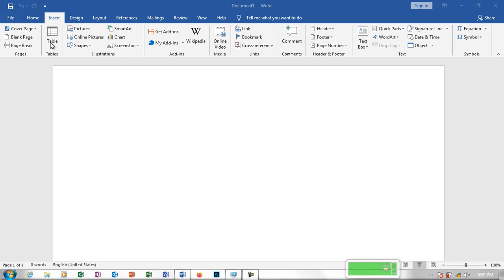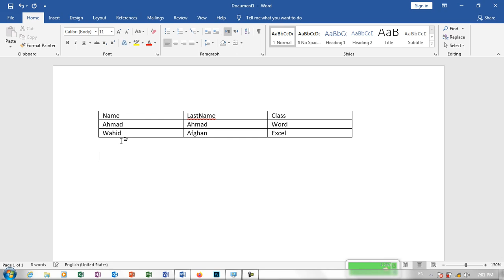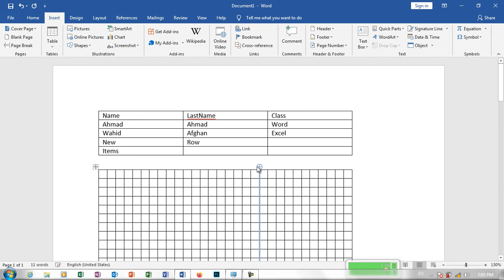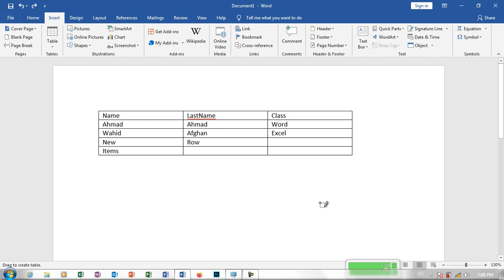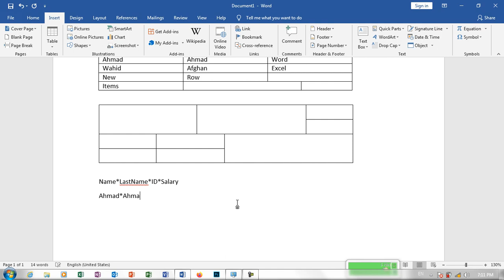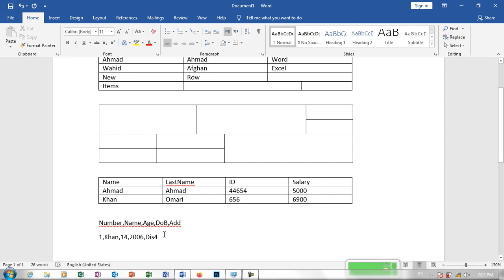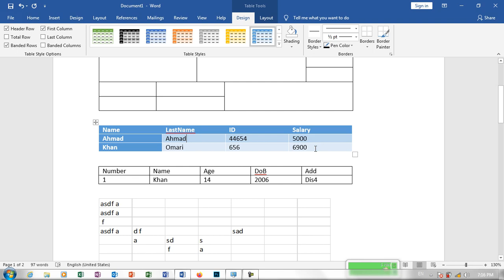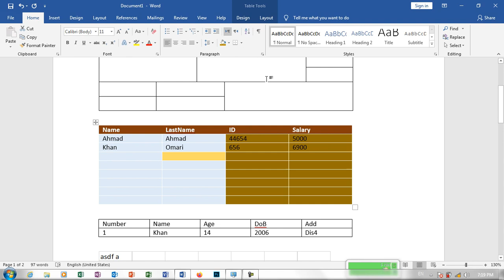MS Word Part 7